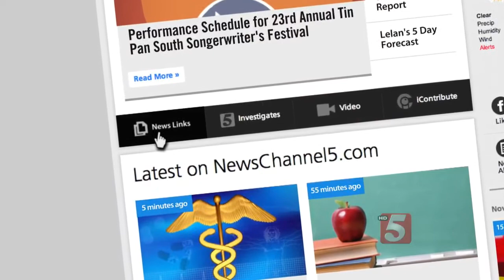Afternoon Headlines: Friday, March 27, 2015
Afternoon news updates and headlines for Friday, March 27, 2015.